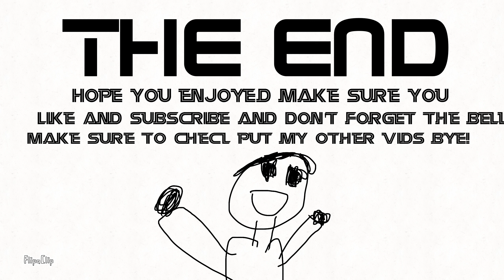The strong ballon